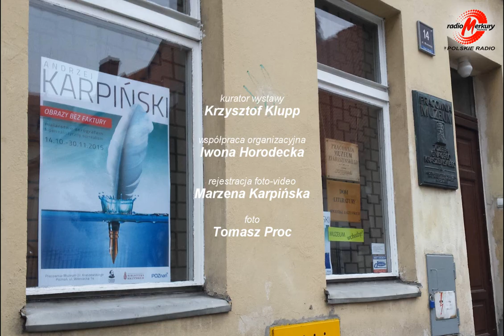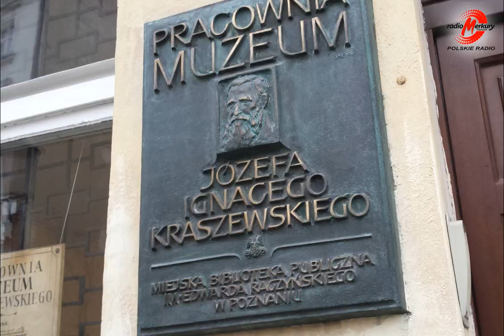Radio Merkury - wernisaż "Obrazy bez faktury" 13.10.2015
Reportaż z wernisażu wystawy malarstwa Andrzeja Karpińskiego "Obrazy bez faktury" w Muzeum-Pracowni J. I. Kraszewskiego Biblioteki Raczyńskich w Poznaniu, 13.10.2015r. Realizacja, Jacek Butlewski, Radio Merkury, 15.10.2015r. emisja 14:50. Kurator wystawy Krzysztof Klupp, współpraca organizacyjna Iwona Horodecka. Zdjęcia: Marzena Karpińska i Tomasz Proc.